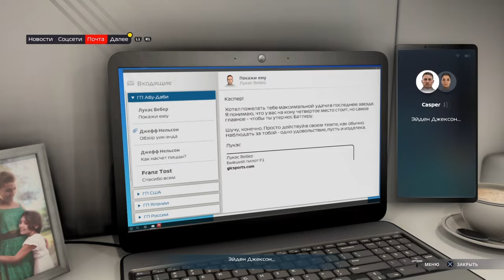F1 2020 (video game) PlayStation®4 Game mode story 10